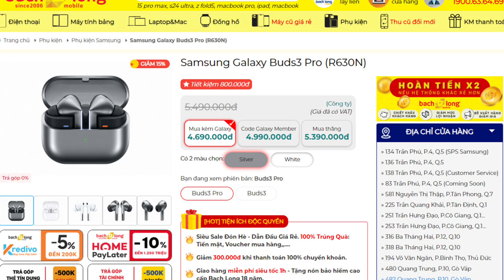Đập hộp SAMSUNG GALAXY BUDS3 PRO: có gì MỚI? | Bchannel Review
Cùng đập hộp review nhanh SAMSUNG GALAXY BUDS3 PRO mới nhất 2024 với Bạch Long Mobile nhé!